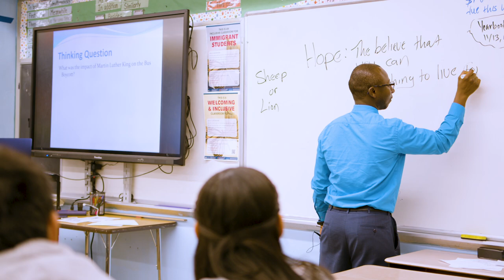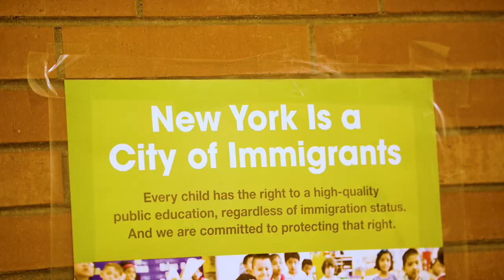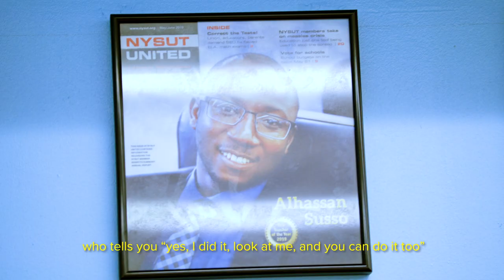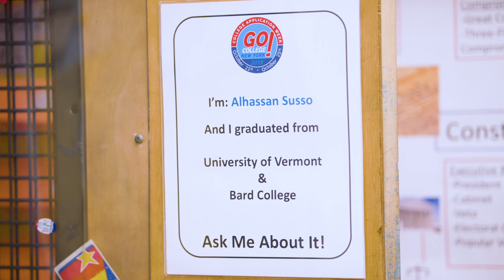NEA Foundation - 2020 Horace Mann Awardee Alhassan Susso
2020 Horace Mann Awardee for Teaching Excellence, Alhassan Susso, found his place in the world as young immigrant student when a teacher stepped in to help him. Now, he's returning that same favor to his own students.

See out how he's making a lasting impact in his Bronx community.